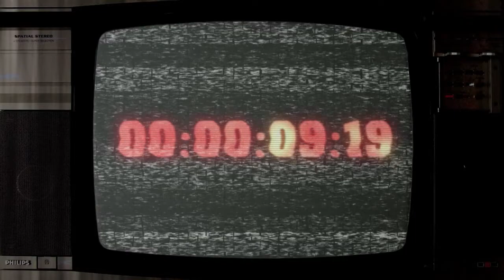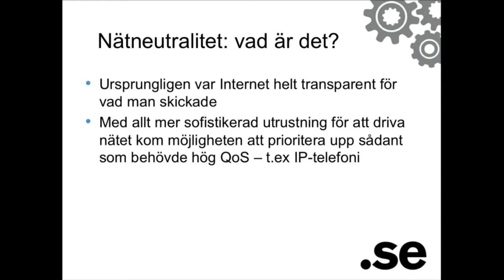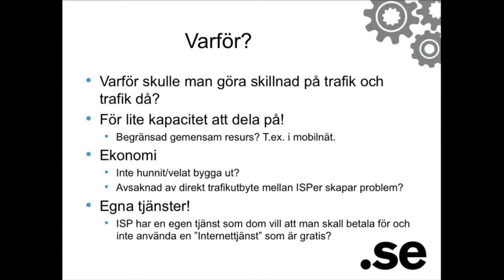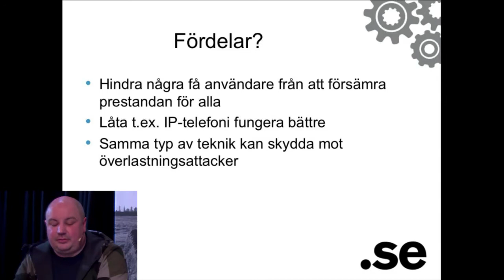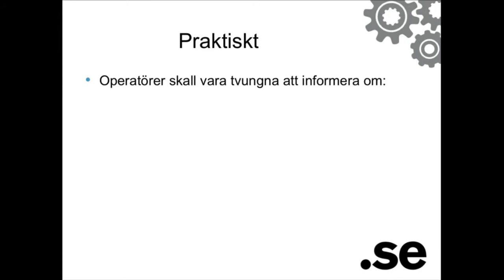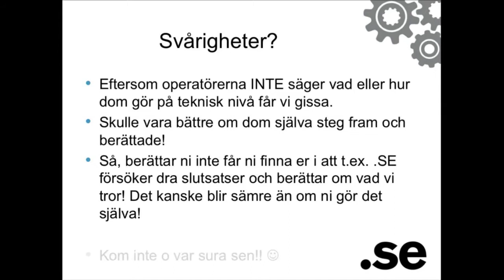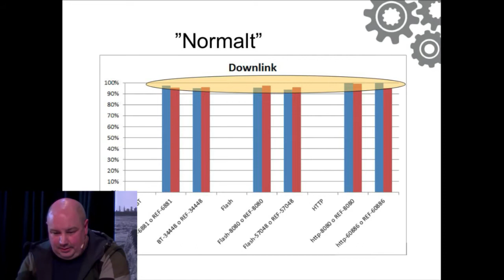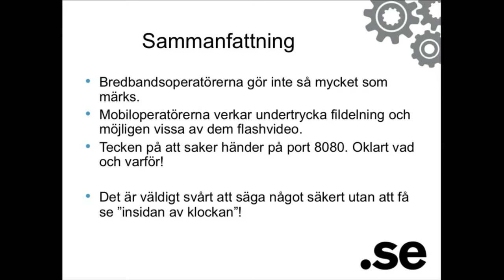StudioBronx AW S01E04 Jörgen Eriksson